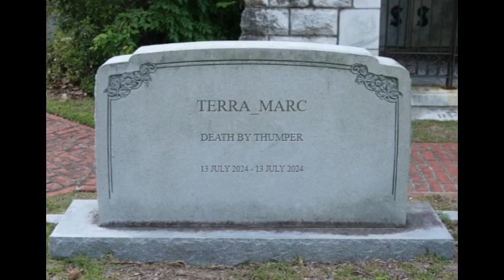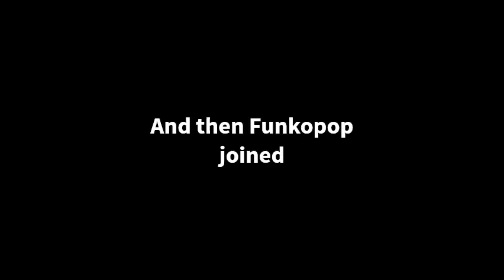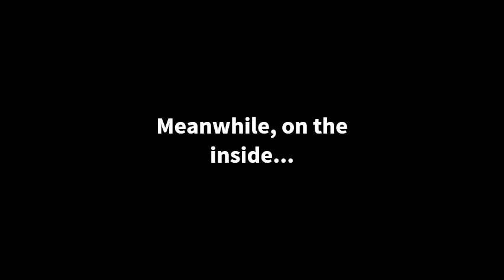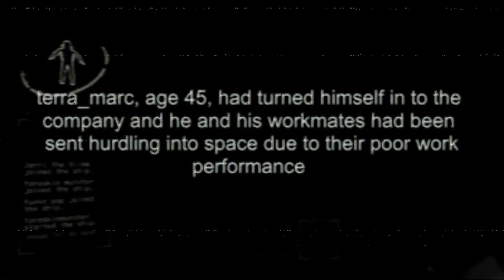Lethal Company Driver's License Moments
I didn't edit this, and who knows, maybe I won't edit any of the other ones!